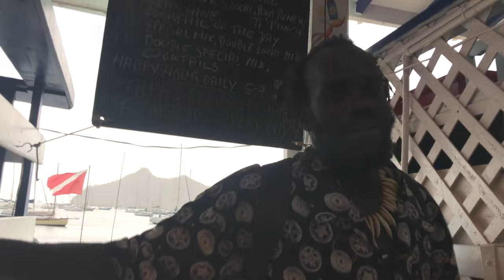African drums for sailors. Carriacou artist Shaka Zulu made for us djembes and taught how to play.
Sailing and cruising is not only about the ocean and sailing around the world. It’s a joy of digging into the culture. And Carriacou, a small island in the Caribbean, is music and drums. 5 years ago I have been here and was lucky to meet Shaka Zulu, a djembe player and an artisan. This time I thought it would be good idea to learn how to play african drum, to learn djembe rhythms and to see how a djembe is made.
So here we go. Let’s watch how a log of mahogany wood become a musical instrument. How Zulu makes a traditional african drum with a chainsaw. How to install goat skin on Djembe Drum and how to Tune a Djembe. What are the three soul of african djembe. You’ll visit our djembe lessons and with us learn West African drumming rhythms and listen to the great philosopher djembe master Shaka Zulu.

Love, Peace and Ocean Breeze
Tali and Guenther

We’re a Russian-Austrian couple, live aboard sailors/cruisers and professional filmmakers with a genuine love for life. Cruising oceans since 25 years. This is our life. Two adventurous people sailing around the world. Living the dream so many people are only dreaming of. Sailing, traveling, adventure, freedome. This is the life we want to share with you. Making travel documentaries. Yes, there are so many sailing videos. In our films we show you not only the daily cruising life. But countries we explore. People we meet. Local culture and island life. Simple and healthy living. Music, cuisine, crafts, locals artists. We will be happy if our videos inspire you to explore a different way of living. Life is about living your dreams!

The first and the second parts of our boatyard film Refitting a performance catamaran. BOATYARD BLUES Nr 1: Haul out of Umadum. What work do we expect?

Boat tour of our  Looping 45 cruising catamaran and how we live on our performance cruising catamaran.

Music in the film:
Pucker Up,